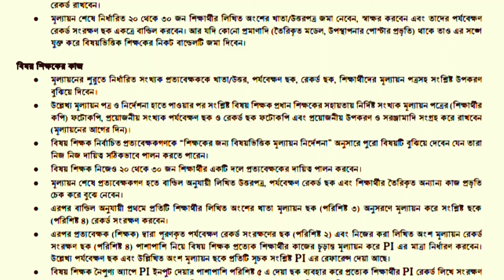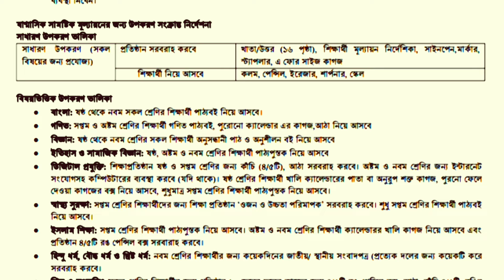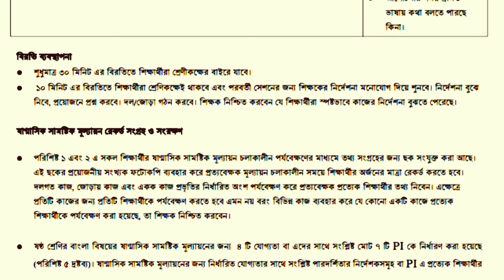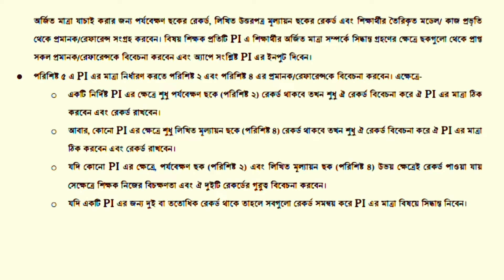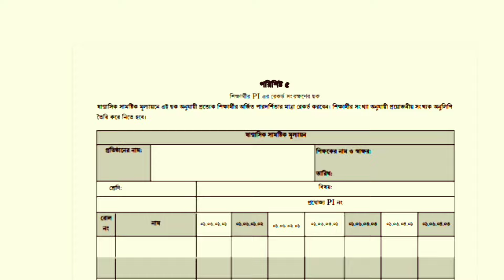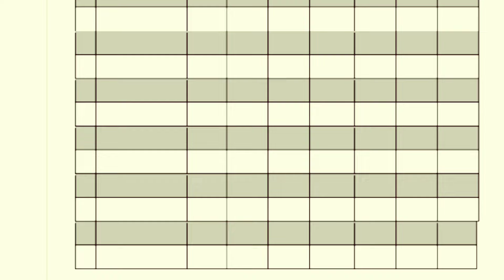৬ষ্ঠ শ্রেণি ২০২৪ বাংলা অর্ধবার্ষিক সামষ্টিক মূল্যায়ন যেভাবে পরিচালনা করবে। class 6 Bangla mullayon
৬ষ্ঠ শ্রেণি ২০২৪ বাংলা অর্ধবার্ষিক সামষ্টিক মূল্যায়ন যেভাবে পরিচালনা করবে।